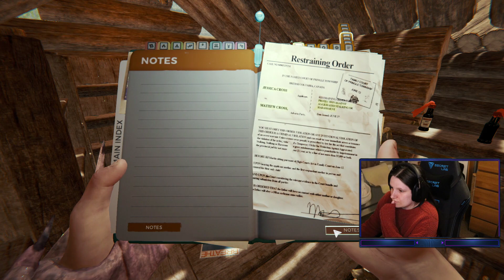[UK] Continuing our playthrough - another cave you say?